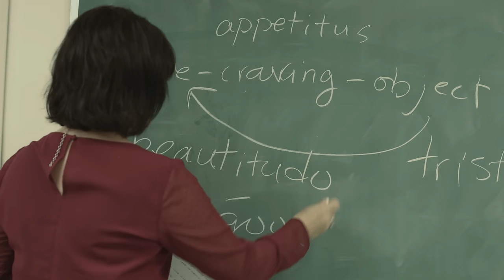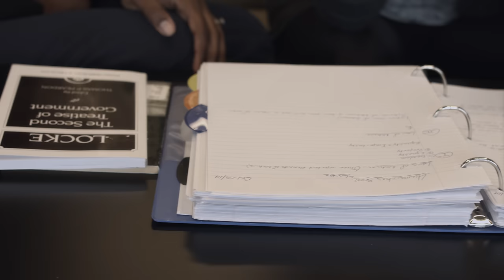Grenfell Campus Bachelor of Arts - Humanities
The four year BA degree with a major in Humanities educated students on the process of intellectual discovery and personal development through which humans understand what it means to be human in an ever-changing world.